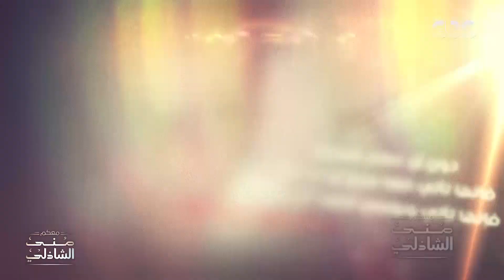رحل عنا اسم ايقوني في الادب المصري وداعا بهاء طاهر